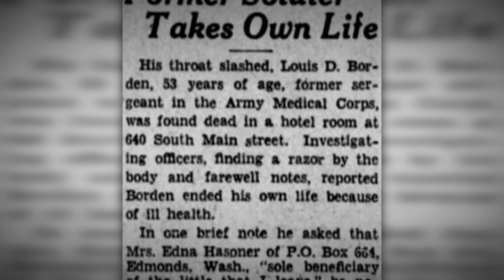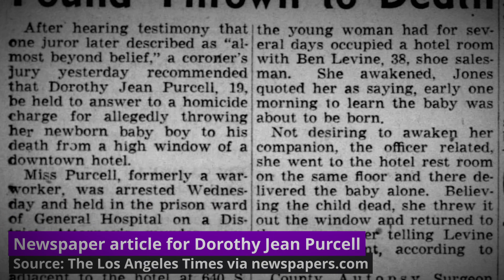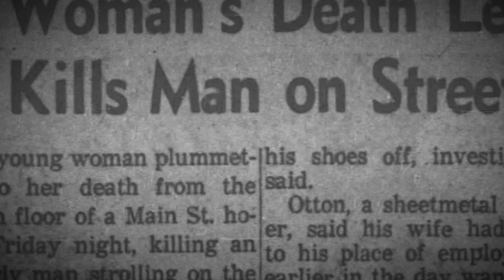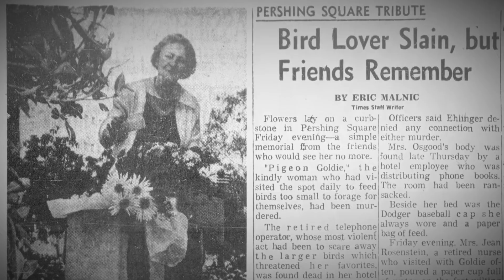Cecil Hotel has a Sinister History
Hey there Dissectors, today we are delving into the murky waters of the Cecil Hotel in Los Angeles.

In 2013, the Cecil Hotel, now referred to as “Stay on Main” was thrown into the spotlight after the mysterious disappearance of Elisa Lam.

But this is not the only horror that has unfolded at this establishment, and today we are going to explore some of the many tragic events that are tied to this infamous location, gaining it a reputation as one of the creepiest places to stay in America.

00:00 Intro
01:30 W.K. Norton
01:43 Benjamin Dodich
01:54 Louis D. Borden
02:10 Grace E Magro
02:20 Roy Thompson
02:30 Erwin C Neblett
02:57 Dorothy Jean Purcell
04:34 Elizabeth Short (The Black Dahlia)
05:14 Pauline Otton
06:05 "Pidgeon" Goldie Osgood
06:55 Jeffrey Thomas Paley
07:27 Robert Sullivan
07:39 Richard Ramirez - The Night Stalker
08:31 Jack Unterweger
09:21 Elisa Lam

👍 If you found this video entertaining why not help us out by getting friendly with the like button.